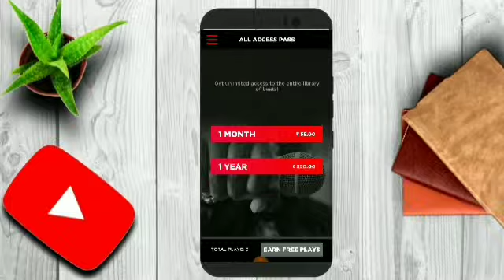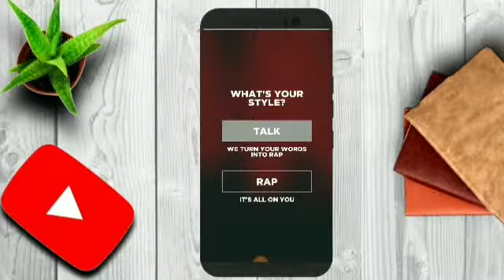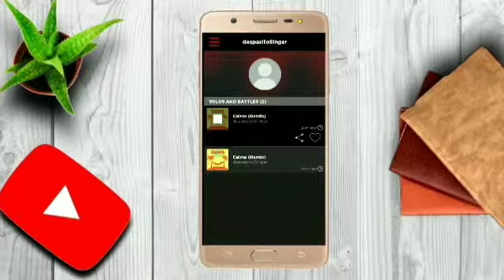Rap Song || How to Make RAP Music /Song From Your Smartphone in 1 Min [Hindi]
If you can talk, you can rap with AutoRap. Select from over 100 beats from artists like Nicki Minaj, Eminem, Tupac, and Snoop Dogg. Then listen as AutoRap transforms your speech into a lyrical masterpiece!

TALK MODE:
Talk into the app, and AutoRap magically morphs your speech into a legit rap. Create your own original rap songs with Freestyle Beats and Premium Songs from artists like Snoop Dogg and Nicki Minaj to AutoRap. The Rappification™ feature will turn you into a rap star!

RAP MODE:
It's all you! Dish a fresh rhyme in your own time and style. AutoRap autotunes your verses to match the tempo of the beat you chose. (Headphones recommended for Rap Mode)

MUSIC AND IMAGES IN THIS VIDEO IS NOT MINE.THE CREDIT
GOES TO THE RESPECTED OWNERS..

Phone -  Redmi note 4 and samsung s9+
(pc specs)
GPU= gtx720
ram= 6GB
Processor-intel I5